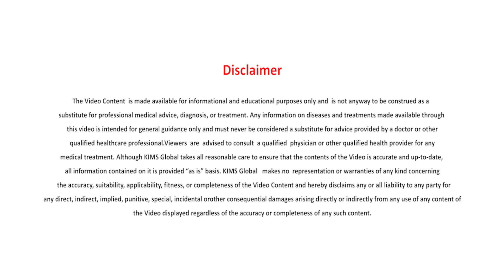Do children develop allergies or asthma? How common is it? | Dr. Neetu Gupta | KIMS Hospital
🏥 ABOUT US

KIMS (Kerala Institute of Medical Sciences) is a healthcare organization with multi-specialty hospitals and health care centers in South India and the Middle East. KIMS Global started off as KIMS Hospital, a multi-specialty hospital in Trivandrum, Kerala, and currently owns 6 hospitals in Kerala and 2 Hospitals in GCC, and 3 medical centers in Kerala, and 10 medical centers in GCC.

Do children develop allergies or asthma? How common is it?

Dr. Neetu Gupta (Consultant Paediatrician, KIMS Trivandrum) explains some of the common symptoms in the child being the common cold and cough and taking a long time to recover.
 - If the cold and cough is lasting more than a week and it is nagging, continuous dry irritating cough probably one should think that the child is having an allergy.
- The second symptom being if the child is well throughout the day but at night time the child gets up in the night having cough and becomes so severe that it leads to vomiting.
 - The third symptom being when the child does any vigorous activity like running fast laughs or cry a lot leads to cough or having difficulty in breathing then maybe the child is having signs or symptoms of asthma.
 - The fourth thing being when the child has frequent whizzing, frequent needs of emergency visits, frequent needs of nebulization one should look for an asthma specialist doctor.
- The fifth symptom being, everyday morning sneezing, running nose, nose block, and its disturbing all the days of the month.
- The sixth symptom of allergy rhinitis in asthma being when the child has dry skin, eczema, and itching most of the time.
- The seventh thing is when the child has intolerance of some particular food in the form of eating followed by skin rash or difficulty in breathing that can also indicate food allergy symptoms.